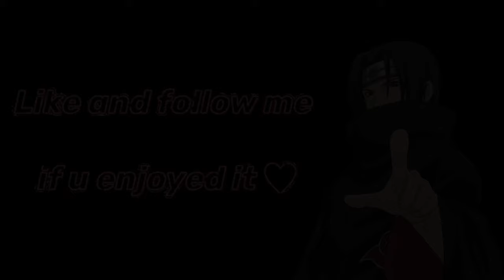6 FINGER CLAW HANDCAM ( 120 FPS ) - COSTA RICA 🌴